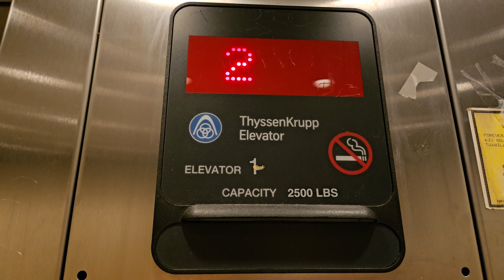Aug 2023: 2007 ThyssenKrupp Hydraulic Elevator | XXI Forever | Westfield Southcenter | Tukwila WA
16 years old.

Installed 2007

Original Fixtures: ThyseenKrupp Aurora